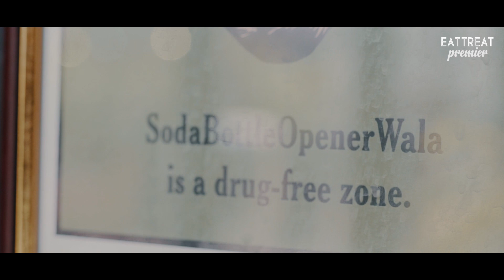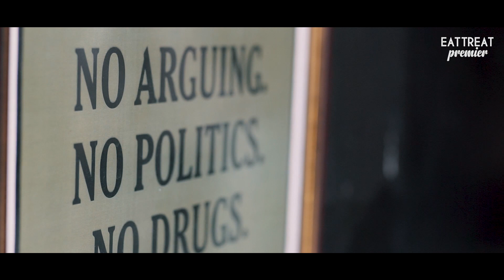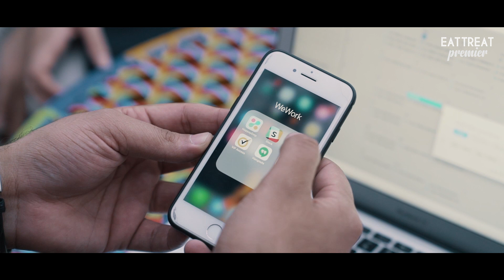Cooking Parsi Mutton Masala with Chef Anahita Dhondy ft. Shashank, Rohit, Abhishek & Pallavi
In the 2nd episode of WeWork & EatTreat’s “What’s Cooking?” we meet the lovely Chef Anahita Dhondy of the famous Parsi chain of restaurants - SodaBottleOpenerWala. Watch on to know more about her life & her love for cooking Parsi food!

Credits:
Artist: Chef Anahita Dhondy
Directed by: Akhil Sachdeva
Associate Director: Vatsal Upadhyay
Screenplay by: Govind Bisht
Editor: Tarit Bose
Creative Supervisor: Kanishak Pal
Director of Photography: Vaibhav Yadav
Second DOP: Suraj
Sound: Akash
Camera Assistant: Vicky
Production Manager: Pratik Minj
Location Courtesy: SodaBottleOpenerWala, WeWork Gurgaon
Produced by: EatTreat

Here are other Parsi restaurants you can check out, besides SodaBottleOpenerWala

Also, check out EatTreat's awesome food review series – Served – where we review the most iconic restaurants, famous street food places & even hidden gems

And our crazy food challenge videos on our fun series – Challenge Accepted - where we find the largest/biggest/spiciest foods in our city & take the food challenge head

And, don’t miss these inspiring & unheard food stories on The Rasoi Project, which will definitely warm your heart

More about What’s Cooking? & Chef Anahita Dhondy:
What’s Cooking? is an exciting series in which every episode showcases one day in the life of a famous Indian chef. We follow the journey of 3 best-known faces from India’s biggest kitchens and explore the stories behind their favourite dishes. The series aims to captures the smiles, tears, hopes and fears that go into becoming a chef. Going behind the scenes of a successful restaurant and their head-chefs tell us about the hard work behind the fame. It’s a documentation of struggles that every working professional goes through at some point of time in life, and then emerges from it, a winner. And in case you’re feeling low, it will provide just the inspiration you need to tackle your troubles.
What’s Cooking? promises to tug at your heartstrings and tells you how to make it in the big bad world of culinary highs and lows. With visuals of flavourful regional cuisines and recipes to die for, What’s Cooking? might just to be your next weekend binge!

In the second episode, we meet Chef Anahita Dhondy, the young Chef Manager at the iconic Bombay Irani Cafe & Bar - SodaBottleOpenerWala, who adds that special touch to every Parsi dish she puts her hands on! She opens up about how she developed a love for cooking in general, and Parsi cuisine in particular.

EatTreat has joined hands with WeWork for this project because WeWork provides much more than office space; it provides enriching experiences to all its members. Our chefs held wonderful interactive sessions at WeWork’s office spaces where everyone took home a bagful of memories (and bellies full of yummy food!).

Fazlani Foods – is the go-to brand to fight your hunger pangs. Check out the extensive range of totally natural, no preservatives and gluten free ready to eat curries, rice, combo meals & more. We absolutely love the microwaveable combo meals of Dal Makhani with Basmati rice, Chole with Basmati Rice and Rajma with Basmati Rice. or buy from Amazon or Flipkart.

Chandon – is the party starter you need to have at all your parties! Pop a Chandon and let the good times roll.

Wingreens Farms - is the maker of the best dips, sauces, spreads & bakery products. Choose from their huge variety to perfectly pair your chips, sandwiches, and other snacks